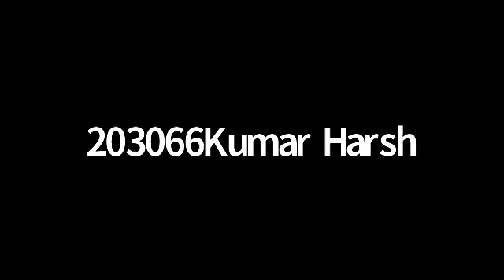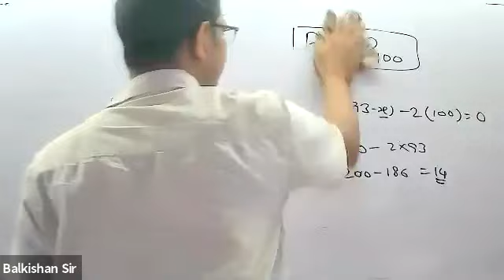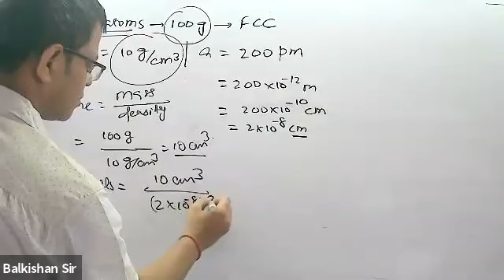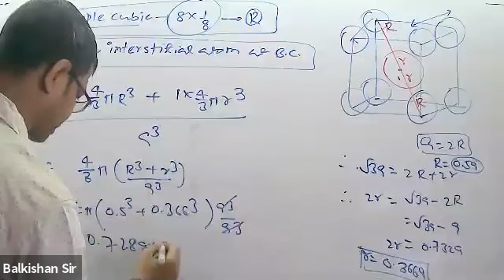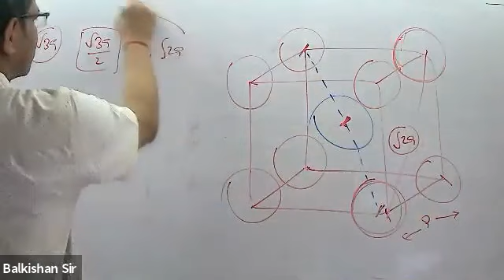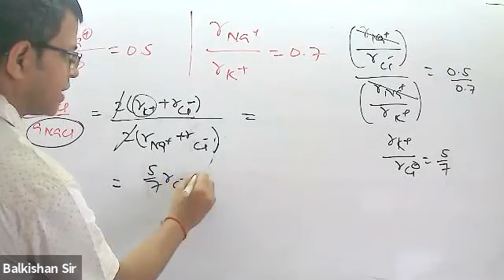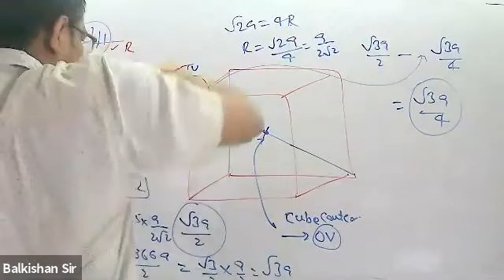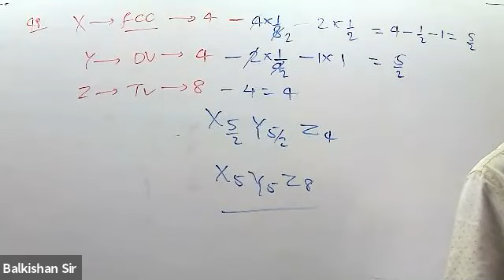XII CHEMISTRY 15/6/21